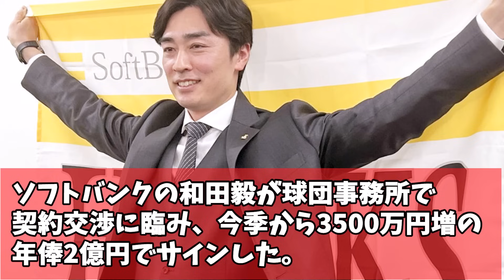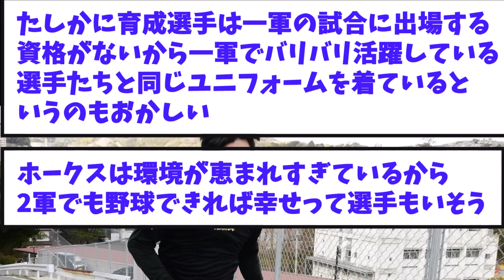最後の松坂世代、42歳・和田毅がホークスの若手に苦言‼「育成はユニフォーム変えろ！！」、ファン「ごもっともです・・。」